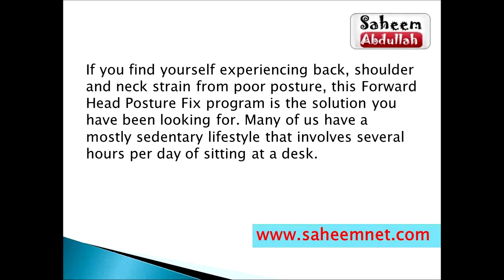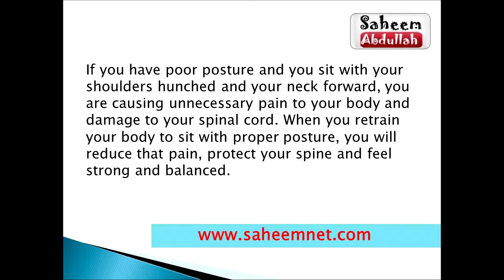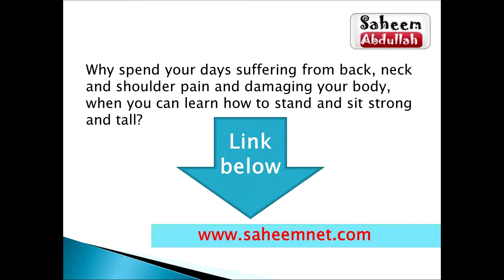Forward head posture fix review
When you are experiencing back, shoulder and neck strain from poor posture, this Forward Mind Posture Fix program may be the solution you've been searching for. A lot of us possess a mostly sedentary lifestyle which involves several hrs each day of sitting in a desk. Regrettably, this can lead to poor posture that induce additional stress on shoulders, spinal. Too, this kind of poor posture can lead to a rise in anxiety and stress in addition to causing you to feel tired and depressed.

So many people asked more questions about it as below